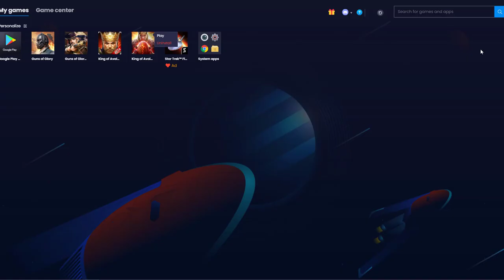King of Avalon - Kingdom Raid for December 11-12, 2020 - KOA Support Needed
This King of Avalon saw a lengthy outage (30 minutes or so) at the beginning which kicked me out. Many people were completely zeroed in the meantime. We did get a little compensation. We eventually recovered and the event went well. I was able to get all the resources I needed to upgrade to 43 and to do the walls (with some left over) as I work to get to 44 now. I had a little fun at the beginning of the video. My editor hasn't started working - so bear with me!